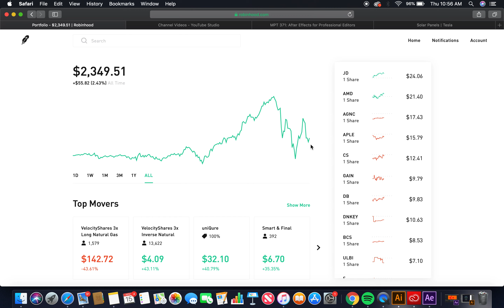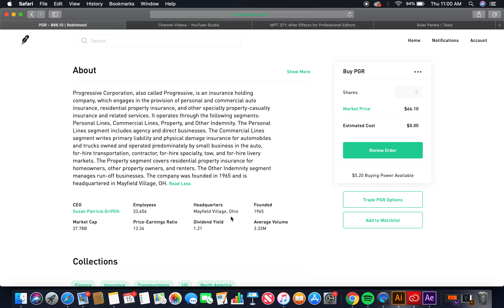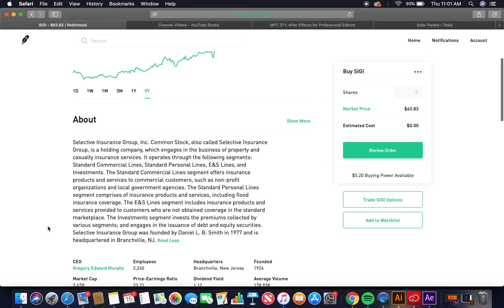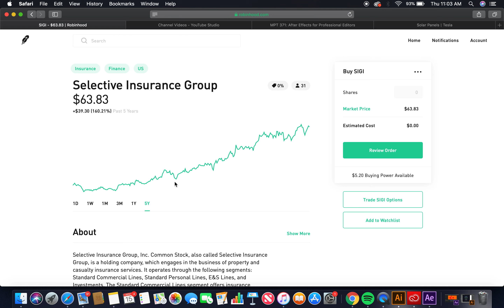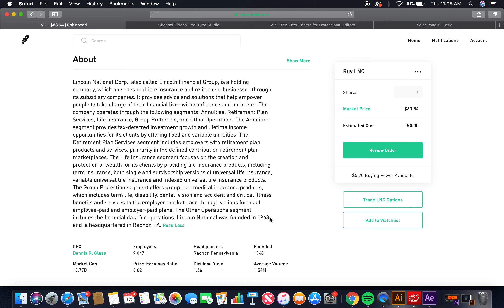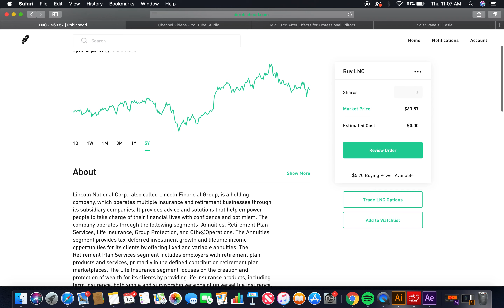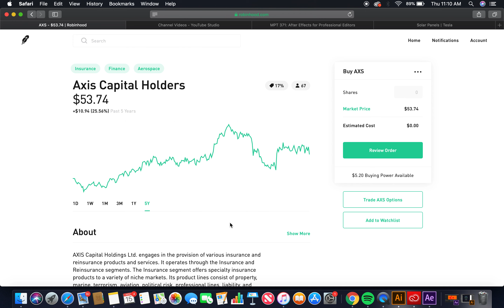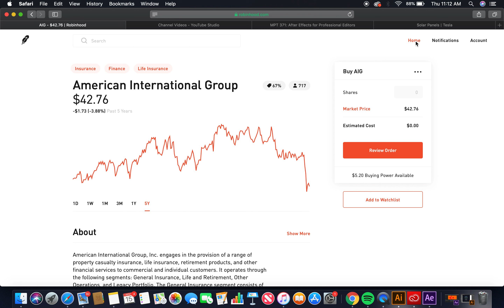Global Stock Investing: Insurance Sector - Part 2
1) Progressive: $66.04
2) Selective Insurance Group: $63.83
3) Lincoln Financial Group: $63.64
4) Axis Capital Holders: $53.79
5) American International Group: $42.83

Total Investment: $290.13